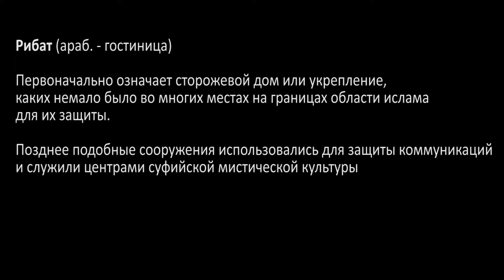Крепость Рибат | Сусс | Тунис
Прогулка по рибату в тунисском городе Сусc. С самой верхней его точки открывается панорама на весь город, медину, большую мечеть и порт.
Работает ежедневно с 8:00 до 16:00. Входная плата - 7 TND, за фото видео - 1 TND (один тунисский динар летом 2017 года = 25 рублей).